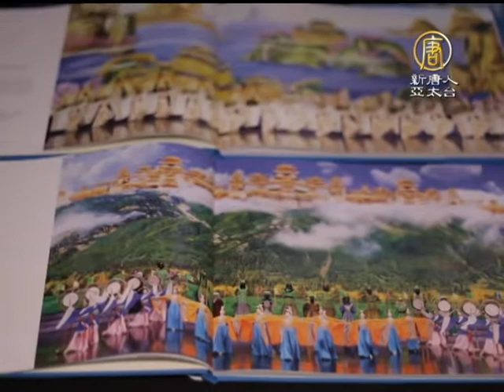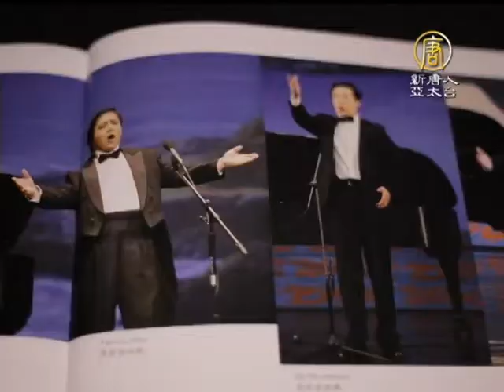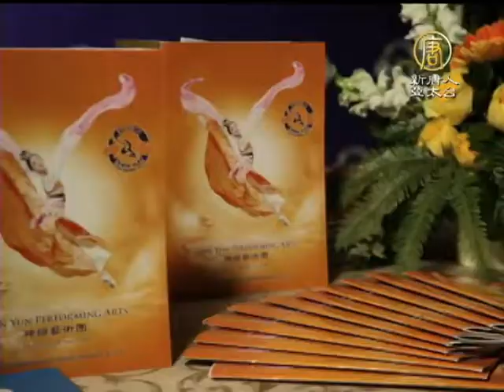加著名畫家：讓人震撼的頂級藝術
2014年過年，帶孩子去哪玩最開心? 新春最佳去處1/18~2/16來夢時代穿越時空!

加著名畫家：讓人震撼的頂級藝術【新唐人亞太台2014年1月14日訊】鏡頭轉到加拿大漢密爾頓，連續4年獲得加拿大年度畫家稱號的特麗莎.羅曼司，日前看完神韻演出後表示，神韻代表了最頂級的藝術境界，自己完全被神韻所震撼。

加拿大著名畫家 特麗莎.羅曼司（Trisha Romance, American-born Canadian painter and illustrator）：「神韻是真正的藝術，代表真正的藝術境界，因為他有豐富的色彩和形式，以及令人驚羨的故事情節，令人震撼，他有著震撼人心的力量。我認為這是偉大的藝術，最頂級的藝術。」

作為畫家，羅曼司首先被神韻的色彩震撼。

加拿大著名畫家 特麗莎.羅曼司：「超級豐富的色彩，如彩虹般的色彩，這些色彩只出現在夢幻之中，不是平常在舞臺上能看到的，但在這看到了。」

然後是舞蹈的有如完美的協調性。

加拿大著名畫家 特麗莎.羅曼司：「在芭蕾舞中通常只有一個領舞，但這裡所有演員都是領舞，就像一個模子出來的，每個人動作都一樣。我心想人類怎能做到這樣？真是超人，太神奇了。」

她還談到動態天幕帶給她的神奇體驗。

加拿大著名畫家 特麗莎.羅曼司：「演出第一幕就把我震住了，當第一眼看到天幕時，我差點從座位上跳起來。事實上我還有個有趣的體驗，中場過後，我再看演出覺得想繫上安全帶。這是不是很不尋常？我居然想繫上安全帶。然後我明白了，天幕將向你展示，他會讓你如此身臨其境，換句話說我就像坐在車裡一般。」

還有第一次聽到的二胡。

加拿大著名畫家 特麗莎.羅曼司：「對，那個兩根弦的樂器，當我發現這個只有兩根弦的樂器，卻能創造出這麼豐富的情感和音色，當然交響樂團非常棒，但聽到二胡演奏，我又學到了一些東西。」

通過英文翻譯看懂了天幕上的中文歌詞後，她對漢字產生了興趣。

加拿大著名畫家 特麗莎.羅曼司：「我很想多了解那些漢字，每個字的意思，就是那些歌詞中的字，它們的含義和寫法，作為藝術家文字很有視覺效果，它們讓我想多瞭解中文知道怎麼寫的。」

她感慨神韻藝術總監的巨大付出。

加拿大著名畫家 特麗莎.羅曼司：「背後有我們難以想像的巨大付出，何況這還是個巡迴演出的藝術團，從完美的服裝和頭飾到所有道具，從一個城市運到下一個城市。我也看到背景天幕有巨大的工作量，因為我自己也舉辦畫展，我們展覽的工作量跟神韻演出完全無法相提並論。」

羅曼司說演出從頭到尾不斷給她驚喜。

加拿大著名畫家 特麗莎.羅曼司：「演出有種力量，讓人驚喜連連，不斷地期待下一個節目是什麼。」